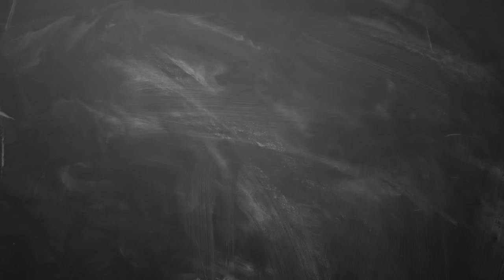10 4 2019 இன்றைய ராசி பலன் Indraya rasi palan Tamil 10th april